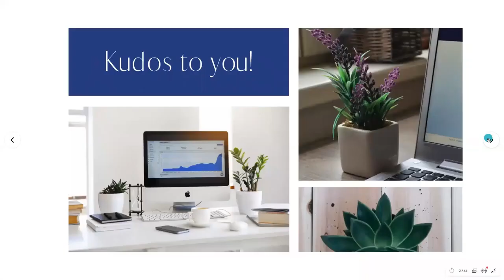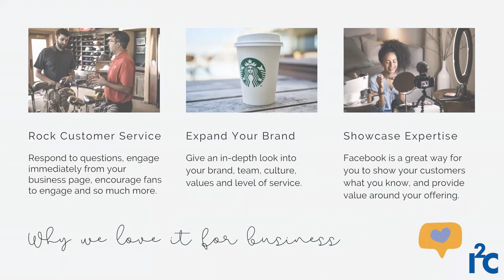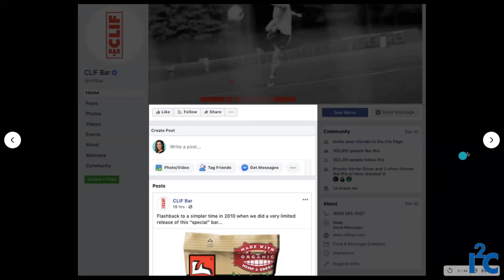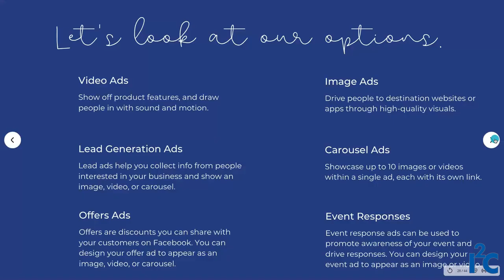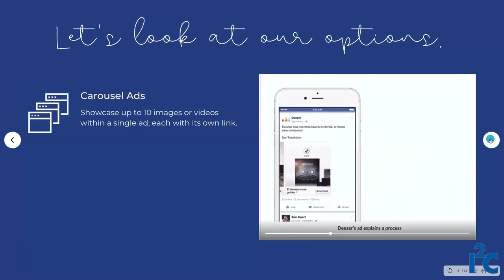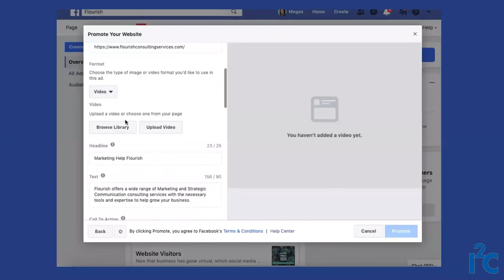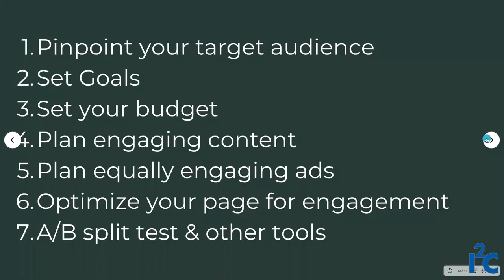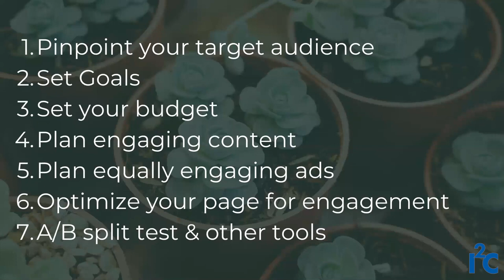Founder Fundamentals / / Marketing 101 / / Ep 5: Facebook Deep Dive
On the fifth episode of our Founder Fundamentals series, Marketing 101, Megan Tannett, Founder and CEO of Flourish, does a deep dive into Facebook and how to maximize its features for your business. Let's get on with it!! 💡🎙